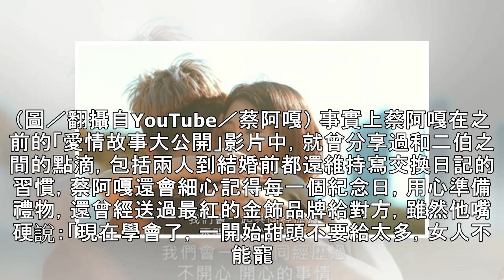蔡阿嘎鬆口認「後悔娶二伯」 下面1句話...秒爆雞母皮！ | ETtoday星光雲